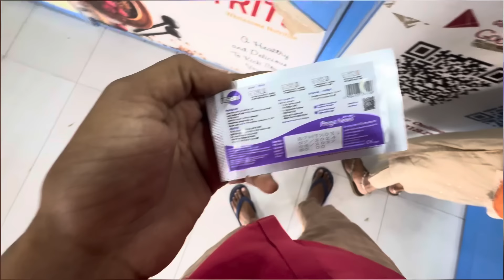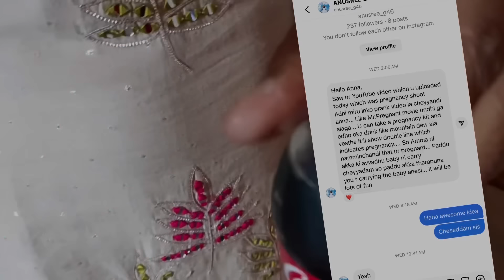Male Pregnancy Prank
Bobby got pregnant athhaya